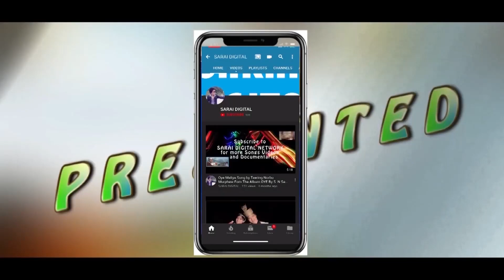My Hyundai Grand I10 Story Tenga To Bomdila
This is my story of how I got my first car that was gifted to me by my father on 18th April 2019. The video also features the road and scenarios of journey from Tenga to Bomdila.

Equipments used:
Camera-Apple Iphone X

Mic. Amputive Collar Mic

Other Equipmens Used
Light: RockLight RL 1390
Stand: Yuteng 1288

My Favorite Motovlogger: JS FILMS

My Favorite Car Reviewers: POWERDRIFT
AutoCar
Strell
FK-R